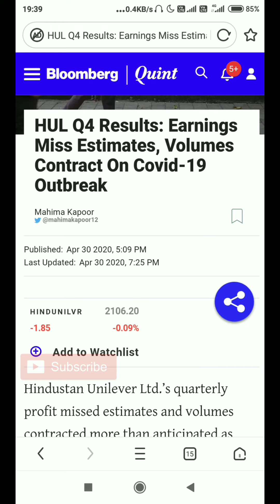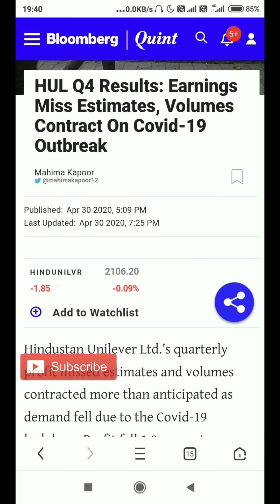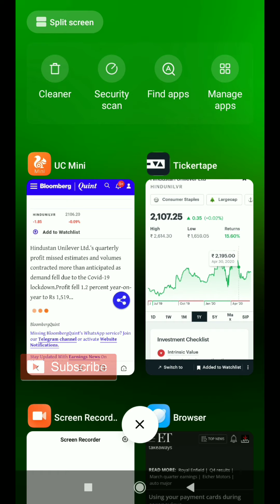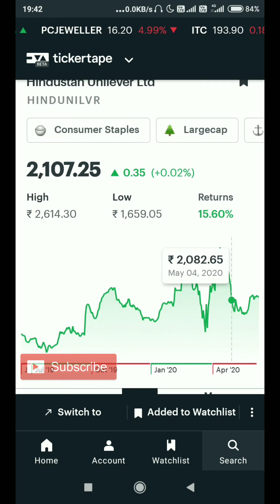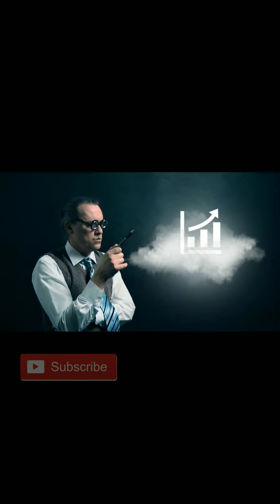लंबी अवधि के लिए किस स्टॉक में निवेश करें । How to select long term investment stocks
Mutual funds are subjected to market risk. Read all related documents carefully.